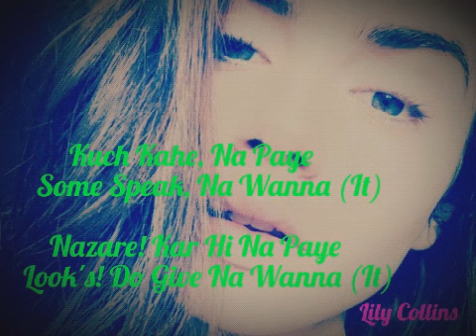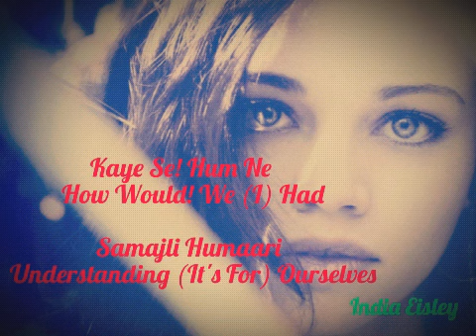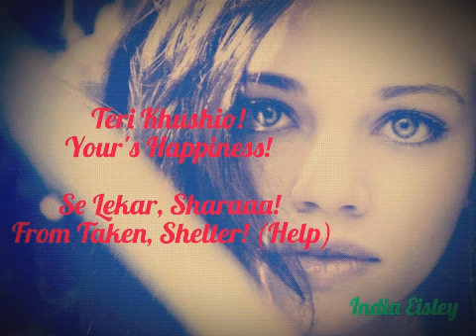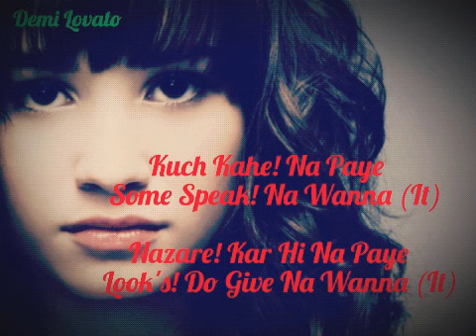Shatter Drown Liv Crevices Meuz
Shilpa Saklani Thumbnail

2001 Music

Tanha! Hoon Yaara
Alone! Happen Buddy

Dil! Yeh Humara
Heart! This We (I) Are

Kuch Kahe, Na Paye
Some Speak, Na Wanna (It)

Nazare! Kar Hi Na Paye
Look's! Do Give Na Wanna (It)

Issara!
Sign! (Some)

Yado! Mein Tu Hai
Dream! Inn You To Be (There)

Saso! Mein Tu Hai
Breath! Inn You To Be (There)

Geeto! Se Main Ne
Music! From I Have

Tujh Ko Pukara
You Had So Calls (It)

Tanha! Hoon Yaara
Alone! Happen Buddy

MUSIC

Pariyo! Ki Kahani
Fairies! This Story (Tales)

Kaye Se! Hum Ne
How Would! We (I) Had

Samajli Humaari
Understanding (It's For) Ourselves

Hoo Shayad
Hoo May Be

Ghum Se, Zayada!
Pain From, More!

Socha, Khushiyo Ki
Think (That), Happiness This (Time)

Aiye Hai, Bari!
Came To Be, Turn! (Of Happy Time)

Na Rhootange!
Na Hating! (Ourselves)

Na Thootange!
Na Shattering! (Ourselves)

Teri Khushio!
Your's Happiness!

Se Lekar, Sharaaa!
From Taken, Shelter! (Help)

MUSIC

Tanha! Hoon Yaara
Alone! Happen Buddy

Dil! Yeh Humara

Issara!
Sign! (Some)

MUSIC

Saase! Ab Hai Shuni
Breathe! Now To Be Empty

Hai Akeli, Humari!
To Be Alone, Ourselves!

Yeh Rahee!
This Ways! (Path)

Geeto! Ki Nazar Se
Music! This See From (It)

Tujh Ko, Dhonde!
You Had, Search! (By)

Dhuno Ki, Nighaye!
Tune (Melody) This, Watch In! (Eyes)

Shun! Dil Jaana
Listen! Heart [Life (Saver)]

Tu Mil Jaana
You Met [Life (Saver)] (Forever)

Raasto Mein!
Trace (Of Many) Inn!

Kahi Toh, Dubara!
Any (Where) So, Again! (U)

MUSIC

Tanha! Hoon Yaara
Alone! Happen Buddy

Dil! Yeh Humara

Issara!
Sign! (Some)

Tujh Ko, Pukara!

Tanha! Hoon Yaara
Alone! Happen Buddy